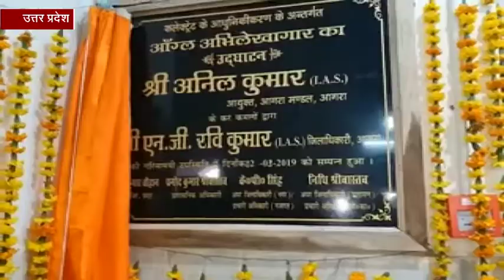बुलंदशहर : इंस्पेक्टर की हत्या में योगेशराज समेत कोई बजरंग कार्यकर्ता आरोपी नहीं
बुलंदशहर : स्याना कोतवाली क्षेत्र में हुई हिंसा से पुलिस इंस्पेक्टर की मौत हो गई थी. इस मामले मे एसआईटी ने चार्जशीट दाखिल कर दी है. इसमें योगेशराज समेत किसी बजरंग दल कार्यकर्ता को हत्या का आरोपी नहीं माना है. एसआईटी ने कुल 38 आरोपियों के खिलाफ चार्जशीट दाखिल की है.